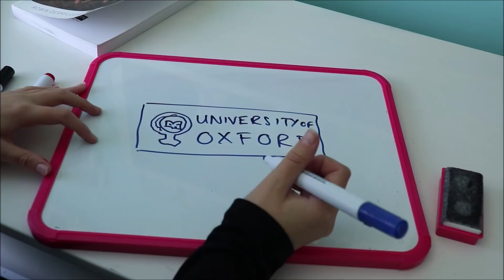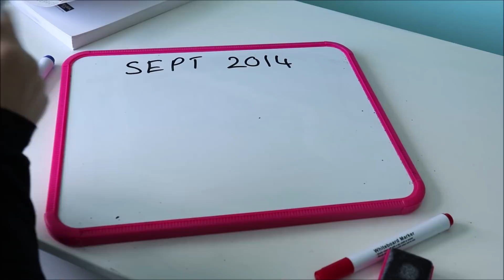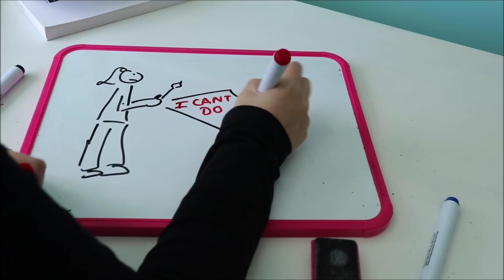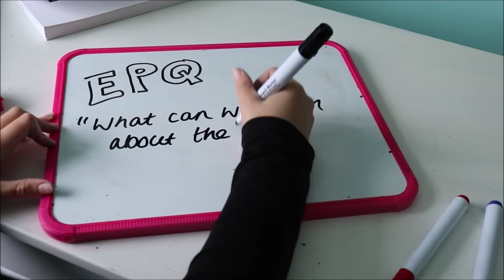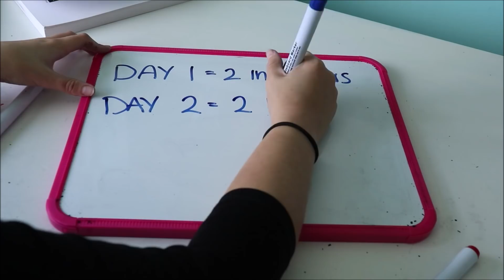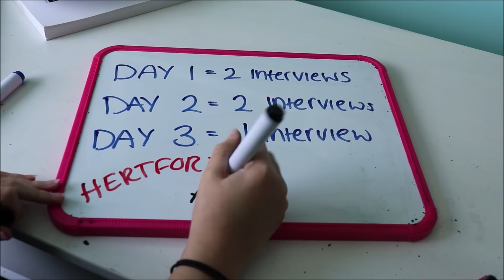MY OXFORD UNIVERSITY STORY //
I hope you enjoyed the video and please do let me know what you think or ask any questions in the comments. If you want to message me directly or follow my Oxford life in a daily blog style then head over to my Instagram (below).

Big love!
Rosie xxxxxxxxxxxx

I know this is quite a different video to what I normally make but I really, really enjoyed doing it. I hope you got to learn a fair bit more about me as well as witnessing my exceptional drawing skills... not!

✽ What do you study? Archaeology and Anthropology
✽ What college are you at? St Peter's College
✽ What do you use to film? Canon EOS 200d